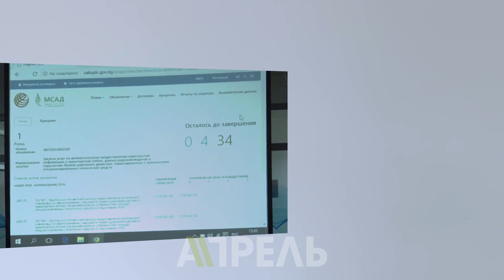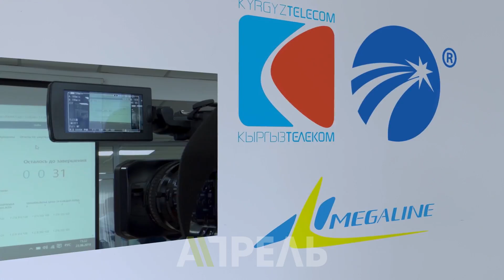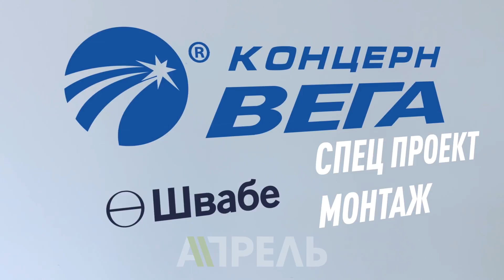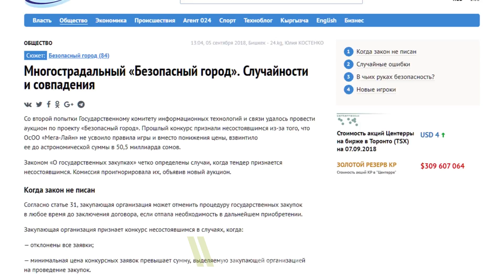Шесть лет обещаний: Что будет с "Безопасным городом"? \\ Апрель ТВ